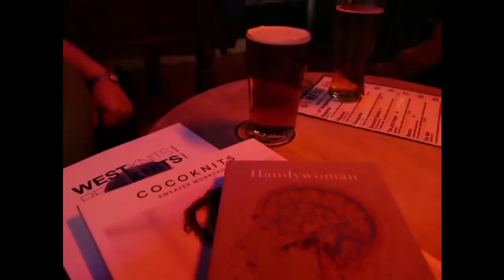Not Quite Enough Yarn Vlogmas No 6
Vlog of our trip to Bath.